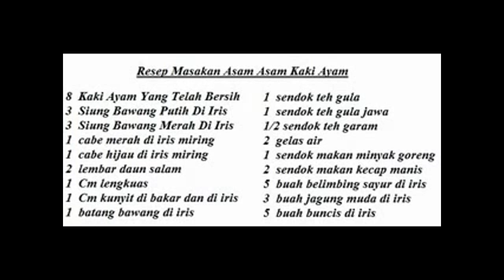Resep Masakan Asam Asam Kaki Ayam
Video Resep Masakan Asam Asam Kaki Ayam